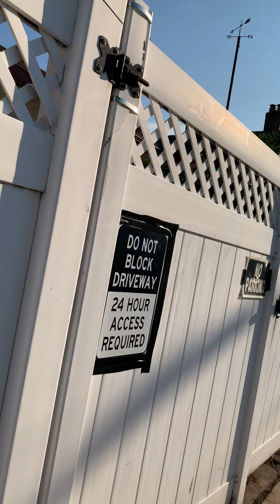September 10, 2022